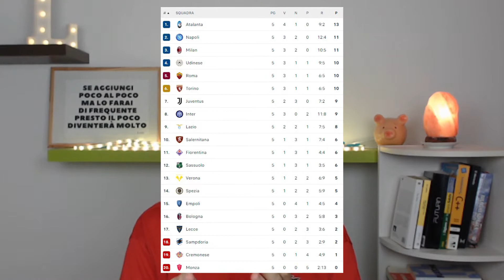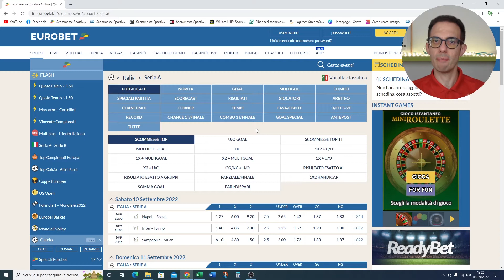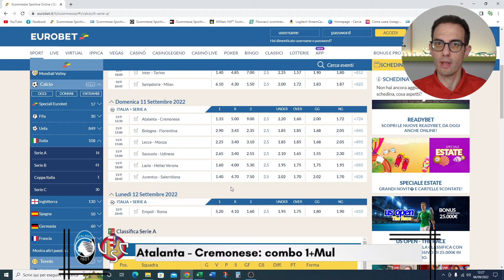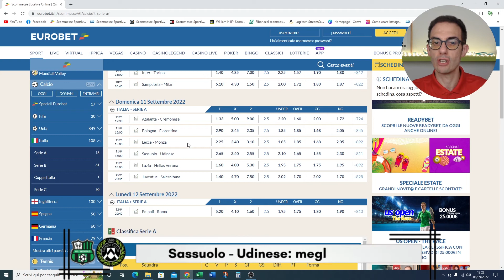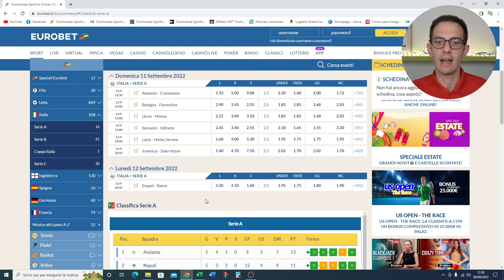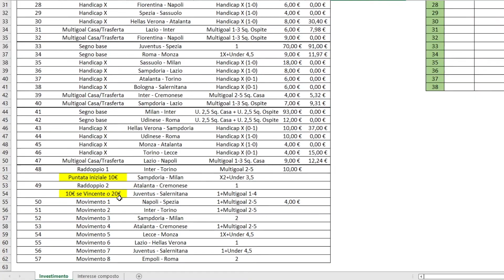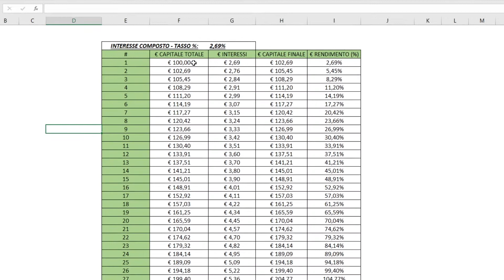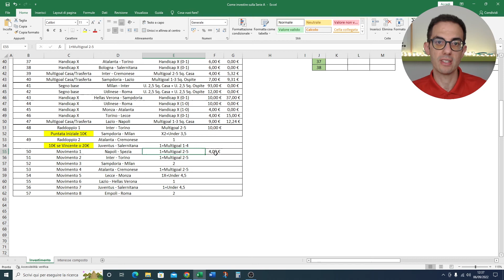I migliori pronostici di Serie A della sesta giornata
Nel video ti parlerò dei pronostici della sesta giornata di Serie A e del mio nuovo money management da applicare fino alla fine della stagione: si investe con la tecnica dell'investimento composto!

Le prime partite di giornata si disputeranno sabato con gli incontri di Napoli, Inter e Milan contro Spezia, Torino e Sampdoria sui quali mi concentrerò su segni base e combo bet con dei pronostici di quota base.

Domenica abbiamo sei gare con Atalanta - Cremonese alle 12:30, tre match alle 15:00 molto equilibrati, mentre alle 18:00 c'è un Lazio - Hellas Verona da segno 1 e alle 20:45 Juventus - Salernitana, con i bianconeri favoriti ma che faranno fatica ad imporsi sui campani.

Chiude la giornata di lunedì Empoli - Roma con i giallorossi favoriti per la vittoria con il 2 segno predominante alla quota di 1,60.

📈 IL MIO INVESTIMENTO SULLA SERIE A 📈

Questi che trovi di seguito sono i miei parametri di base del mio investimento sulla Serie A, cominciato dal mese di agosto:

💶 il budget, o bankroll, che utilizzerò per l’intera durata dell’investimento sarà di 2.000€;

⏲ la durata del mio metodo sarà di 9 mesi e terminerà il 4 giugno del 2023, data dell’ultima giornata di campionato;

🎯 l’obiettivo è quello di riuscire a chiudere l’investimento in attivo e generare un profitto, recuperando il passivo della scorsa stagione.

Il video è suddiviso in due parti: all’inizio farò una panoramica dei pronostici della sesta giornata per poi concludere con la seconda parte dedicata al mio investimento con il mio money management dedicato ai pronostici dalla quota 2,00 e ai movimenti da seguire con la strategia dell'interesse composto.

Se vuoi sapere su quali metodi legati al betting investirò in questa stagione di calcio guarda questo video

Per vedere tutti i video tutorial dedicati al “Lais Method” ti basterà cliccare sul link della playlist

Poi se vuoi “osare di più” ho pubblicato il “tutorialone” sul Lais Method “Pro”, la mia innovativa tecnica di investimento nelle scommesse sportive.

Su Instagram troverai dei contenuti (carosello) molto utili per investire nel betting con successo.

Ho appena pubblicato anche tre articoli nei quali ho fatto il punto della situazione dei campionati di Premier League, Liga e Ligue 1 pubblicando anche la mia strategia di gioco per investire con successo in questa stagione calcistica. Troverai anche le mie due giocate con le quote "Antepost" di Champions League .Ti basta un clic. Li trovi sul mio blog

⏲ SEZIONE TIMESTAMP ⏲

0:00 - Intro
1:22 - Parte 1: i pronostici della 6a giornata
6:19 - I due raddoppi del 6° turno di campionato
7:18 - Parte 2: il mio nuovo money management
11:26 - Conclusioni